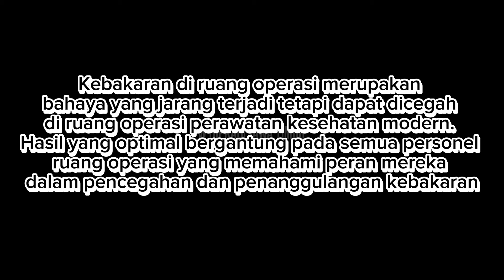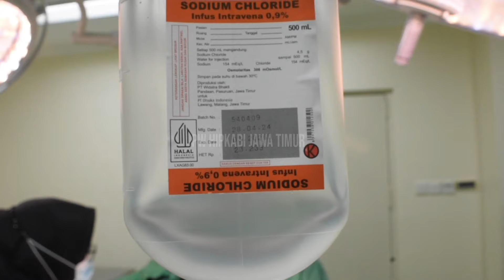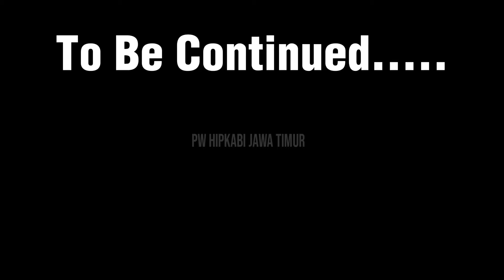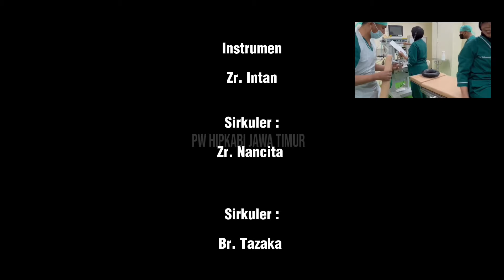"Operating Room Fire Safety" RSPAL dr. Ramelan Surabaya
Kebakaran kamar operasi yang terjadi adanya arus pendek / Korsleting listrik pada stop kontak, penanganan darurat berupa evakuasi langsung ketika kegiatan operasi berlangsung. Bagaimana , cara kita penanganan pertama dengan bantuan APAR  , lalu cara kita evakuasi dengan memindahkan pasien secara safety ke area aman atau titik kumpul terdekat
14th CORNE
PW HIPKABI JAWA TIMUR
Video Creative Competition
Pengirim : Stevanus Wahyu Setiawan S.Kep.Ns